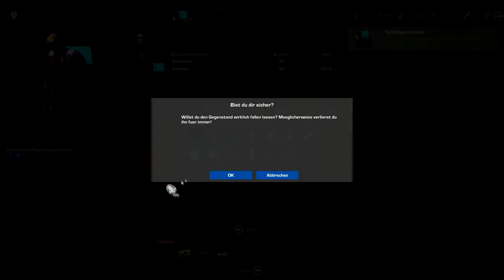GRAV #08 [Lets Play Koop] - Mondreise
Grav - Reborn (Early Access) Gameplay mit ChrizzPlay, Lupus und Matze [Deutsch/German/DE/GER]

Entwickler: BitMonster, Inc.
Publisher: BitMonster, Inc.